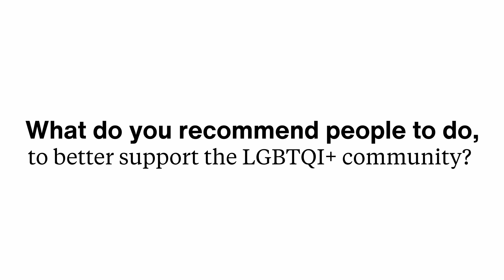Zalando - Meet Samet,​​ My Colors of the Rainbow: Pride at Zalando (2022)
Meet Samet. Samet is a Senior Communications Manager in the D&I Team and identifies as queer.

Samet is one of four colleagues from our LGBTQI+ employee resource group (ERG) that we talked with about their favorite colors of the Progressive Pride Rainbow Flag, how they reflect on what community means for them, and where they find inspiration to express themselves and contribute to community building.

Our Pride motto for 2022 is “My Colors Of The Rainbow”, where we share our platform with those who champion and inspire diversity, inclusion, and community to celebrate every color of the rainbow and every expression of being LGBTQI+.

For more information about our ERGs and Zalando’s D&I strategy please visit our D&I hub